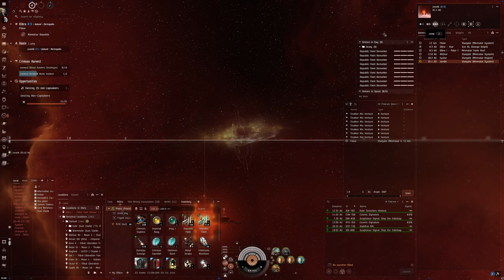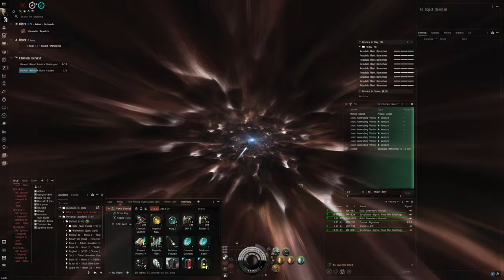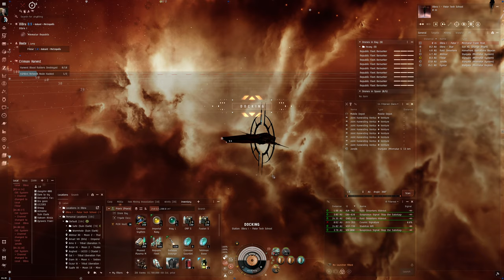Hello World: EVE Online Alpha Experience, Day 821, Combat Anomaly